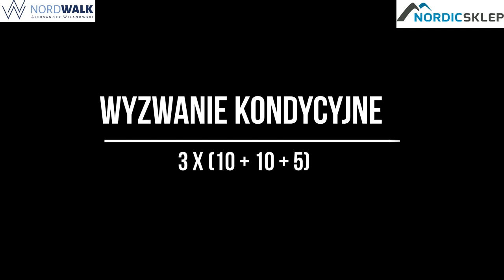Ćwiczenia na pośladki w treningu z kijami do nordic walkingu.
UWAGA osoby siedzące w pracy. 😳
Po treningu może być potrzebne L4 🤣
Dzień dobry Nordic Walkerzy! 😁🤜🤛🙂
Wszyscy zdrowi? Nic nie boli? 🧐
Gotowi na kolejny trening? Po co pytam! Ruszamy!💪💪💪
Od razu uprzedzam: nie przyjmuję skarg i zażaleń
Po treningu mogą wystąpić problemy z przyjęciem pozycji siedzącej. 😂
🥰😍Proszę powitajmy jednocześnie serdecznym WITAJCIE nowych entuzjastów nordic walkingu, których prosimy o informację skąd przychodzisz? 🥰😍
Na dzisiejszym treningu: 🤩
👉 Rozgrzewka a'la narciarz biegowy
👉 Wzmacnianie 2-3 serie
30 sekund - 1 minuty unoszenia nogi w przód, bok i tył z podporem na kijach
30 sekund - 1 minuta unoszenia nogi w przód, bok i tył bez podporu na kijach
👉 Przygotowanie do wyzwania kondycyjnego:🥵💪
3 x (10 przysiad + 10 pajacyk bp + 5 x spacer do przysiadu)
👉 Rozciąganie:
Lewitujący Hindus - 2 x 30-60 s na każdą nogę.
Wrzucajcie zdjęcia, i filmy. 😎
Pozdrawiamy. Mobilizujemy. Inspirujemy!
Nie tylko siebie ale i najbliższych znajomych!😍
Powodzenia i do zobaczenia na kolejnym treningu.
Pa! 👋